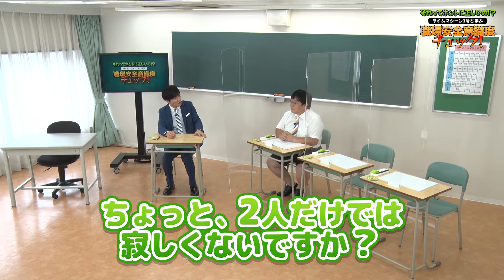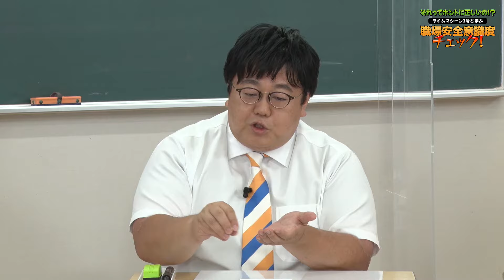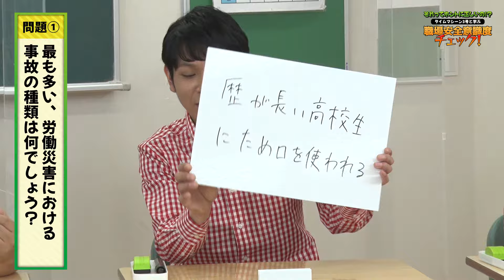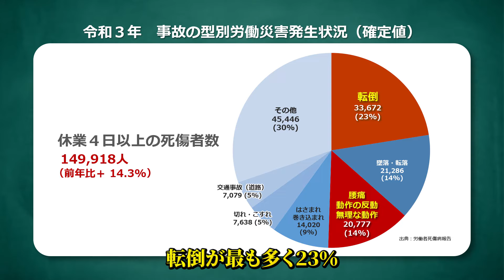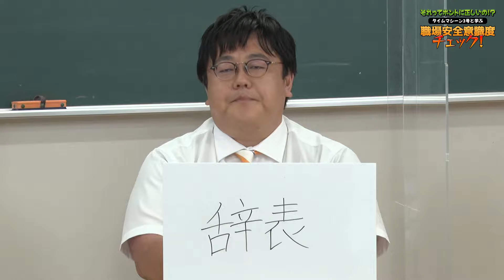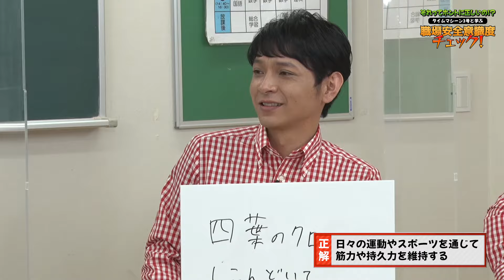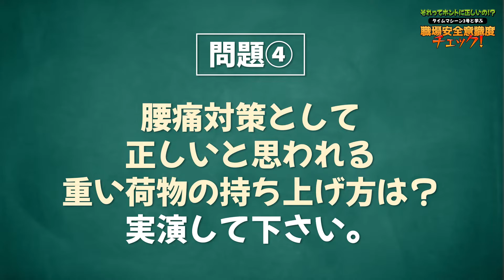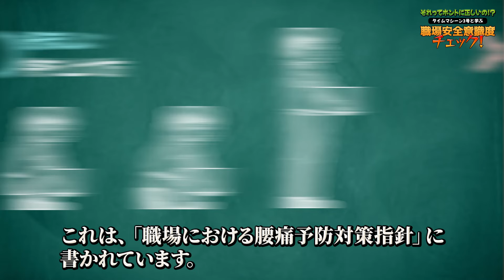タイムマシーン３号と学ぶ！「職場安全意識度チェック」（Vol. 1）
それってホントに正しいの！？タイムマシーン３号と学ぶ職場安全意識度チェック！（Vol. 1）
タイムマシーン３号と職場安全について学ぶとともに、職場安全意識度をチェックします（Vol.1です。）。

従業員の幸せのためのSAFEコンソーシアム　現場視察in国立印刷局 静岡工場